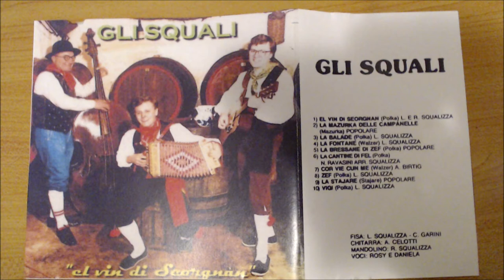Vigi "GLI SQUALI" Canzone Friulana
"Vigi" polka scritta da Luigino Squalizza
I fratelli Squalizza, già fondatori nel 1981 del gruppo musicale "JUNIOR FOLK" e nel 1986 del gruppo "GLI SQUALI", da anni sono impegnati nella conservazione e salvaguardia della cultura musicale popolare del Friuli, in particolare delle Valli del Torre e del Natisone.
Numerose sono state le esibizioni in formazione di Trio, o in quintetto, nei Fogolars Furlans e Circoli Alef in Italia e all'Estero, oltre che in innumerevoli Sagre e Feste di piazza in tutto il Friuli Venezia Giulia.
I fratelli Luigino e Roberto Squalizza sono stati i fondatori di due importanti associazioni nel campo della musica: L'Ass..Musicale Savorgnanese organizzatrice di 6 edizioni del FESTIVAL Internazionale ALPE-ADRIA della FISARMONICA di SAVORGNANO del TORRE (UD) e nel 1990 dell'Associazione Regionale "AMICI della FISARMONICA del F.V.G."
Tramite queste due Associazioni sono state organizzate, nell'arco degli anni centinaia di manifestazioni fisarmonicistiche internazionali tra Concorsi, Rassegne, Concerti e Convegni